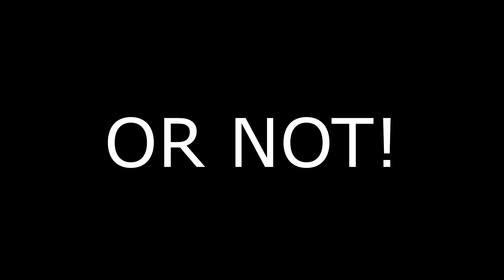whisper (HIGHLIGHTS #13)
Hey guys, hope you enjoyed my new video.  Can we hit 50 likes?